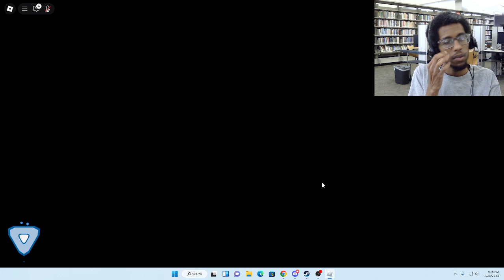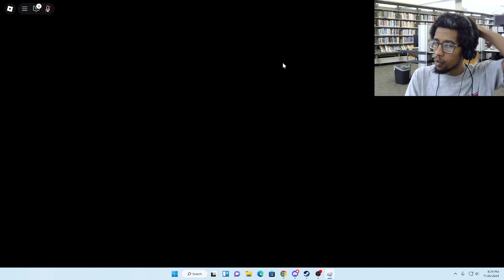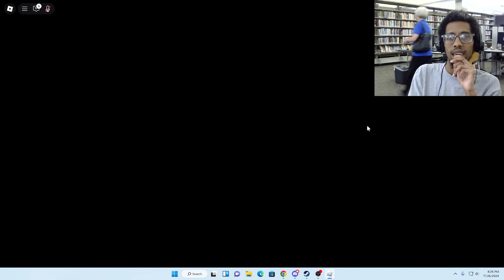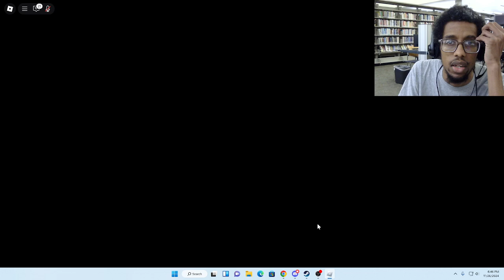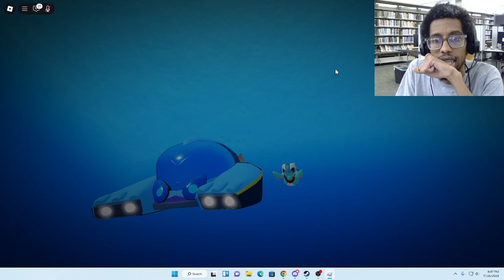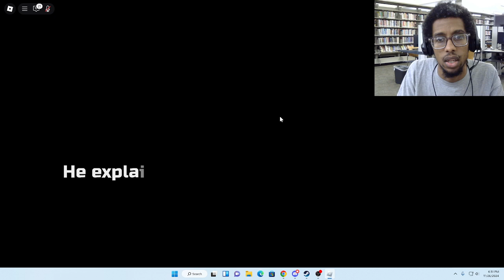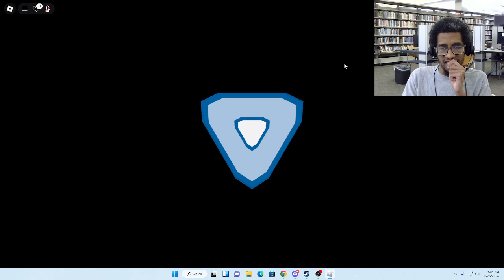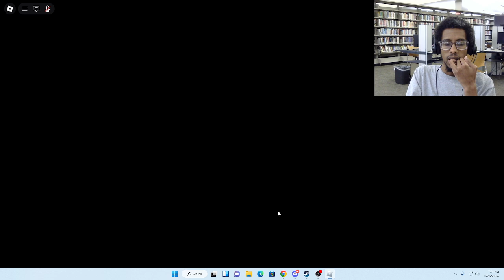Loomian Legacy: Episode 17